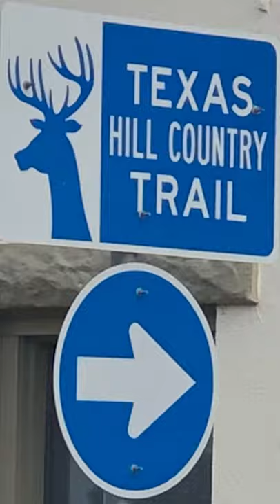Texas Deer Hunting 2021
My EDC:
Garmin Fenix 5x Plus
Olight S1R Baton Turbo
Leatherman Wave+
NiteIze Sheath
Fisher Bullet Space Pen
Jabra Elite Active 65t
Swiss Army Huntsman Knife
Rite In The Rain Notebook
Field Notes
EDC Wallet: Trayvax Ridge

3948 3rd St. S 348

Welcome to The Real Outdoors with The Real Tim Jones! I created this vlog for all my hunting videos (whitetail deer, turkey, and hogs), camping videos, outdoor product reviews (Osprey, REI, Coleman, hammocks, and others), hiking, environment, hammock camping, and other outdoor adventures. I'd love to have you join me on these outdoor adventures!